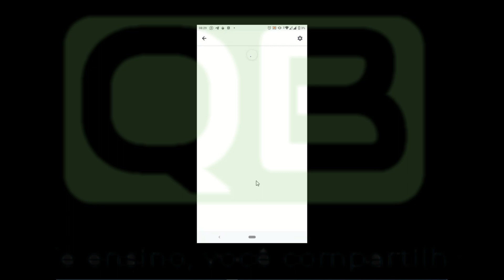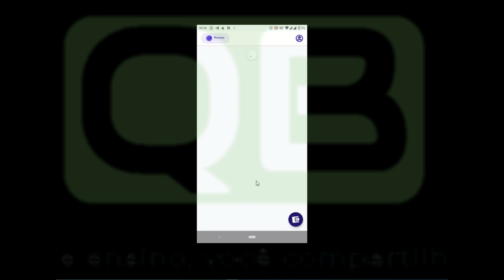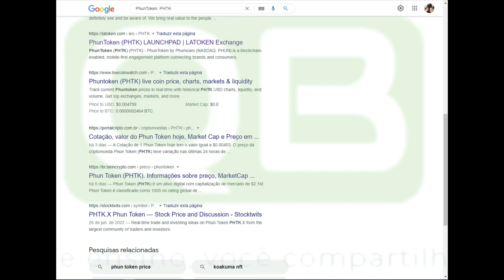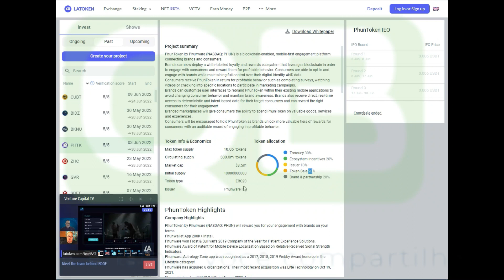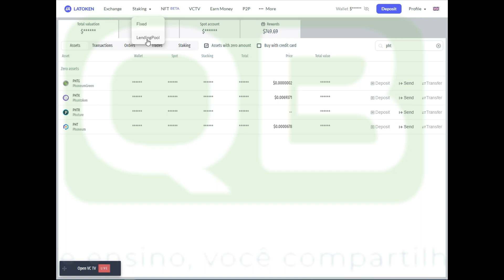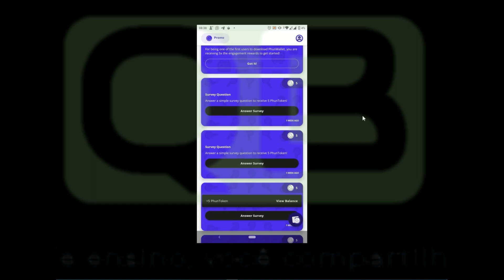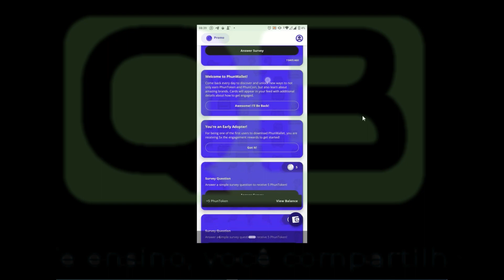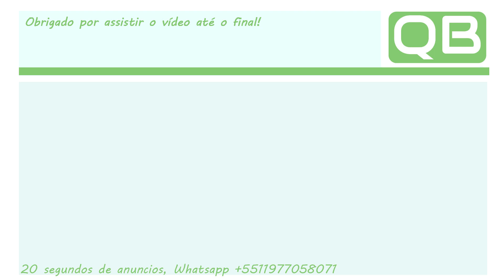Airdrop - PhunToken ( PHTK ) - Finaliza 01/01/2023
Contrato: 0x1FEE5588cb1De19c70B6aD5399152D8C643FAe7b
Falei Agosto no vídeo, mas é janeiro de 2023
Fica a Dica (Faça o cadastro o quanto antes)
Se você grava videos para o Youtube, ganhe também no:
Me chame e solicite para adicionar seu canal no meu app de videos, divulgue
e veja o lucro acontecer!
Pense em Faucets faceis
👉 Exchange’s que indico:
Se der a louca, doem!
BEP20/ERC20 0x0Bb3A1517624Ff45186Df879E9292f67750F8EB0
TRON: THbS5jTwp4rA4GmeUNjyWmkGuua5xD5Zhf
Aplicativos de renda passiva como o Earnapp, são aplicativos que você empresta de 10 até 15% da sua banda de upload para uma empresa, para que ela possa criar uma rede de anúncios, em troca disso ela te paga por giga utilizado, a taxa de 10% é calculado na velocidade que você faz de download (assistir videos) X a velocidade de sua internet

Join Cloud Earning FONE!
Use my code and claim your bonus: jts78xy5

Att: @AirdropsQb

Você não tem grana para uma placa de vídeo top!
Minere monero pelo PC com o cubo usando CPU ao invés de GPU ou HDD.
Faça o teste de 1 mês, mesmo com a grande queda do monero, ele ainda vale mais que R$ 1.000 reais.